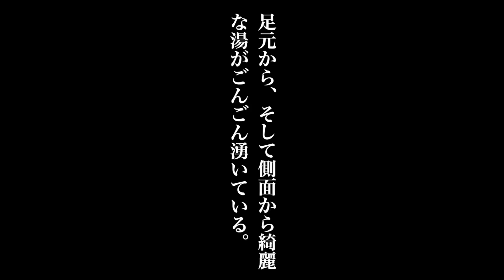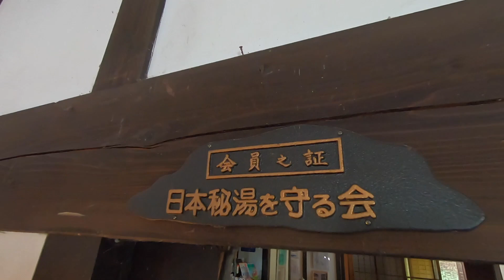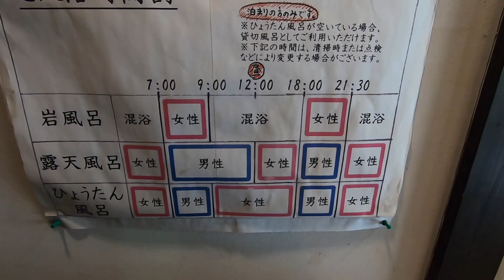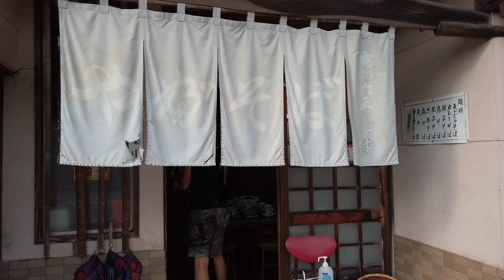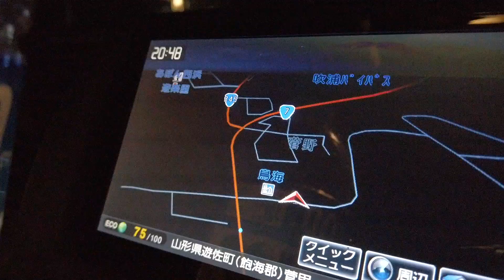ルーフテントで旅しながら「ゆるゆる登山・温泉めぐり」尾花沢スイカ・赤倉温泉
ルーフテントで旅しながら、ゆるゆる登山と温泉めぐり

きょうは1日オフ！！山形といえばサクランボとラ・フランス！のアイスクリームが美味い！

尾花沢スイカに赤倉温泉と山形を満喫出来ました！！